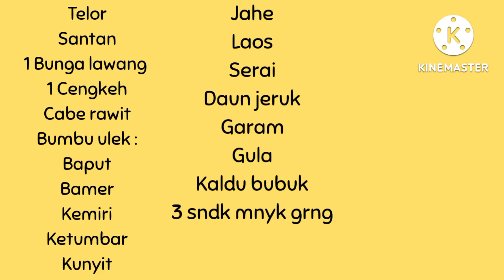BINGUNG MAU MASAK APA... COBA MASAK OPOR TELUR SELEZAT INI. HEMAT BUKAN KEPALANG..